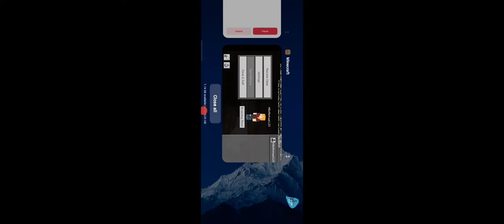Episode 910 - 5 Minute mine Crafts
At the back